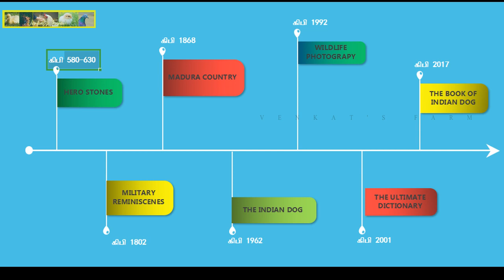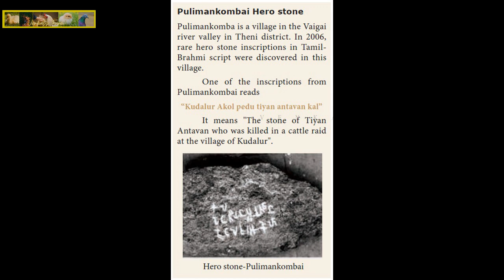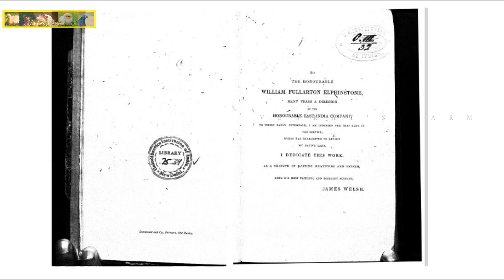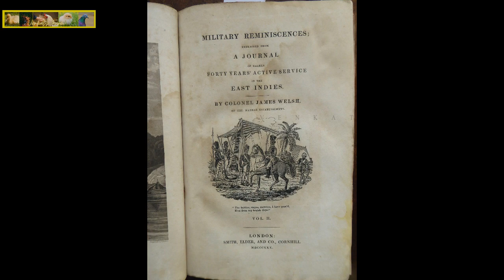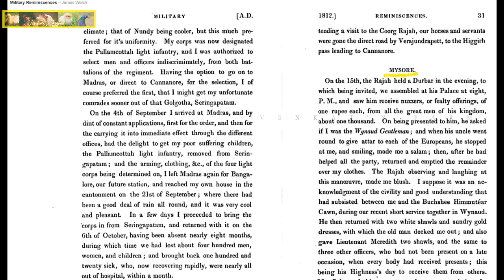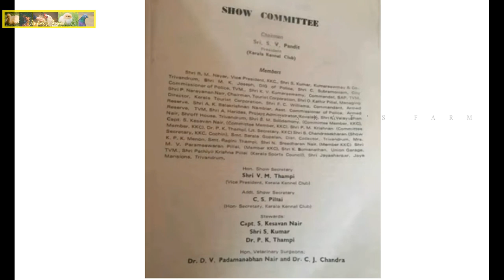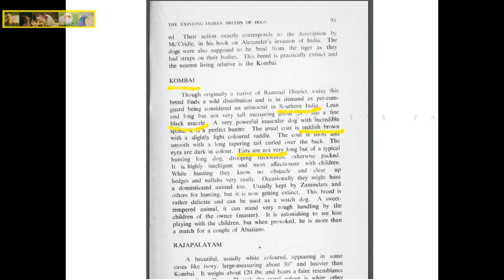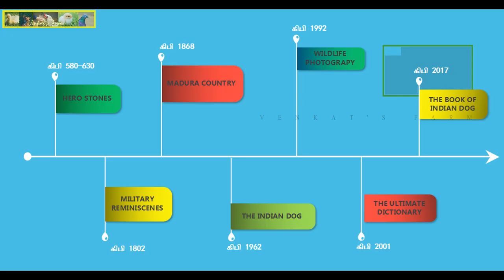The TRUE HISTORY of KOMBAI | The INDIAN NATIVE BREED | Venkat's Farm Youtube | Farming Business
Do you know the history of our indian native breed named Kombai? Do we have any proof of Kombai ? Is it pariah dog or a real breed? To know the answer for all these questions, watch out this video. Hope, you get a better idea about this breed.

No false story, No rumors, No shits but only the Truth.